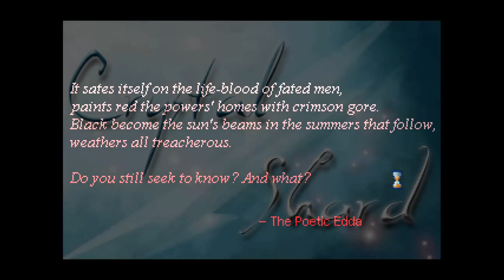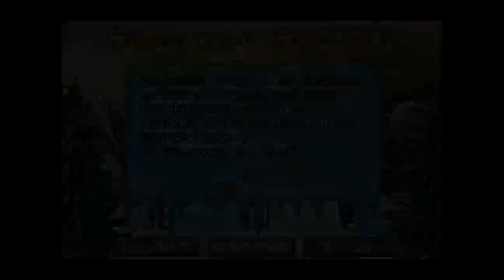HEROINE'S QUEST 1 : HUNGRY FRIDA